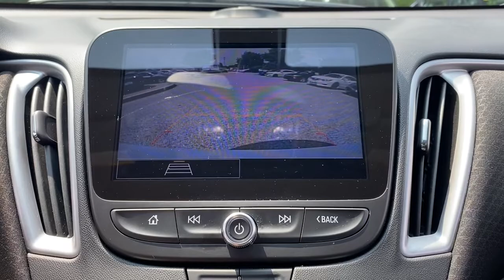2021 Chevrolet Malibu Clarksville, Annapolis, Rockville, MD 50179B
Summit White Used 2021 Chevrolet Malibu available in Clarksville, Maryland at Jim Coleman Honda of West Columbia. Servicing the Annapolis, Rockville, MD area.
2021 Chevrolet Malibu 4dr Sdn RS - Stock#: 50179B - VIN#: 1G1ZG5ST0MF052859

Jim Coleman Honda has a wide selection of exceptional pre-owned vehicles to choose from including this 2021 Chevrolet Malibu. When you purchase a vehicle with the CARFAX Buyback Guarantee youre getting what you paid for. The less money you spend at the pump the more money youll have to spend on you. So why not consider this wonderfully styled fuel-efficient Chevrolet Malibu. This is about the time when youre saying it is too good to be true and let us be the ones to tell you it is absolutely true. This is the one. Just what youve been looking for. Please visit us at Jim Coleman Honda at 12441 Auto DR. Clarksville MD 21029